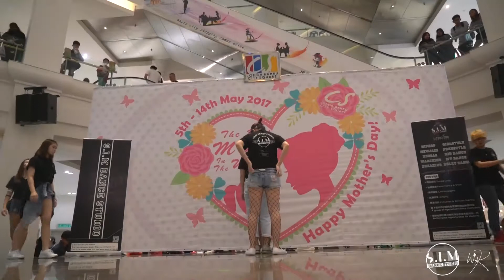NEW JAZZ by LIPING SIM | Monday 830PM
SIMrecital2017 Showcase Performance
ONLY IN SIMDANCESTUDIO